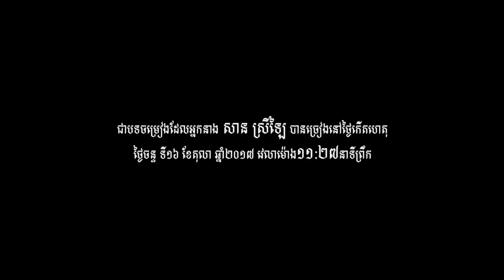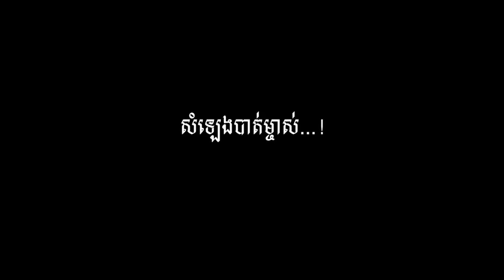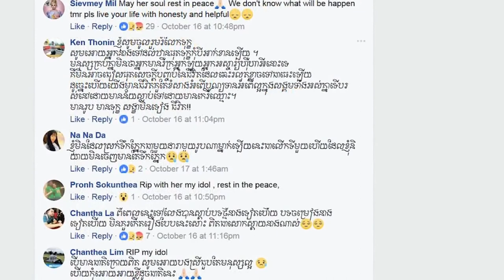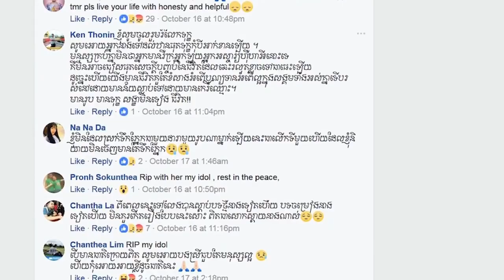រូបពីរជីវិតមួយ, សាន ស្រីឡៃ [OFFICIAL AUDIO]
*** សូមរំលឹកថា ថ្ងៃសៅរ៍ ទី ២១ ខែតុលា ឆ្នាំ ២០១៧ នេះគឺជាថ្ងៃបុណ្យគម្រប់ខួប ៧ថ្ងៃ នៃការស្លាប់របស់អ្នកនាង សាន ស្រីឡៃ ដែលប្រារព្ធឡើងនៅវត្តទួលទំពូង រាជធានីភ្នំពេញ។

We understand that you are very busy at work or at school and you also want to release your stress. This channel was built to entertain you with both new and old Khmer songs.